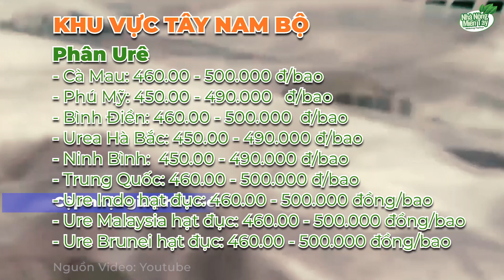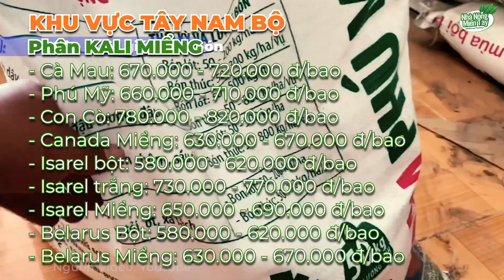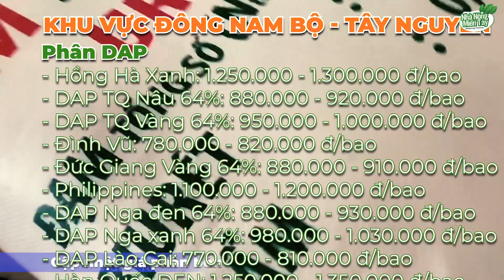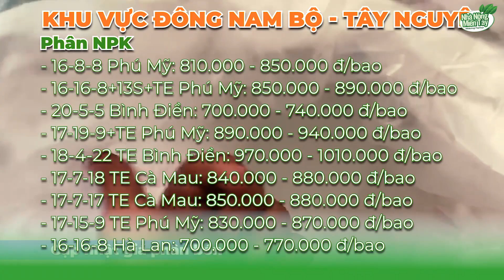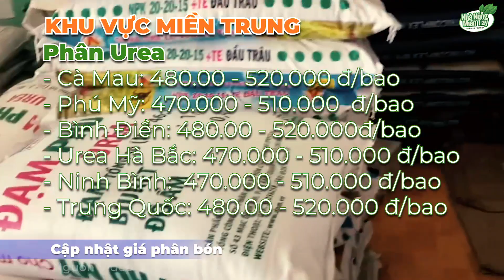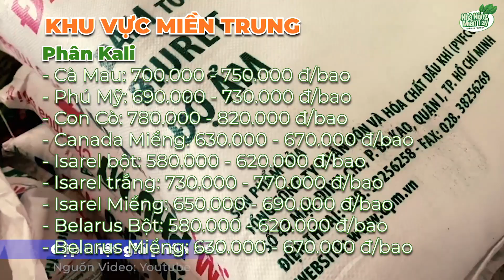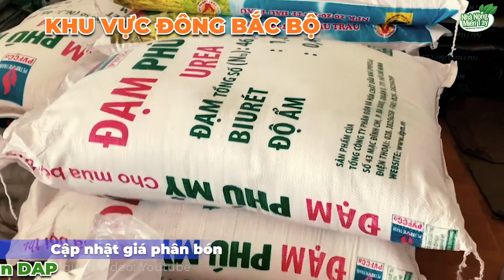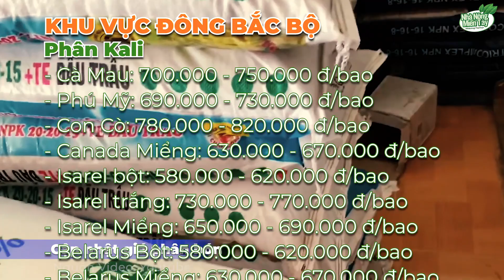Giá phân bón hôm nay ngày 22.04.2023: Giá Ure tại Việt Nam vẫn giữ xu hướng giảm trong tháng 4